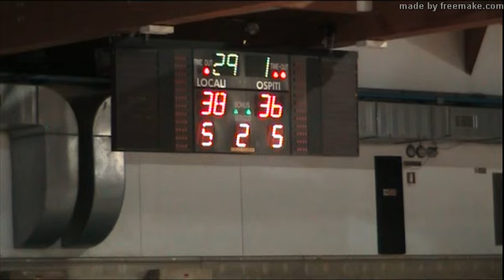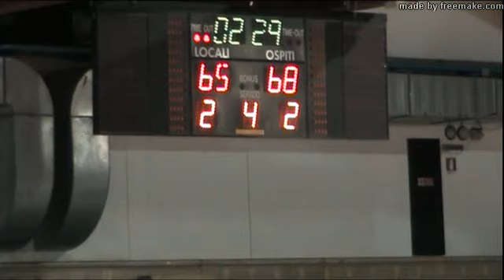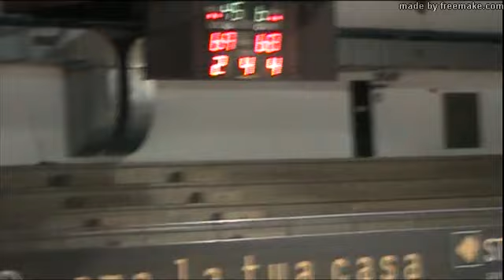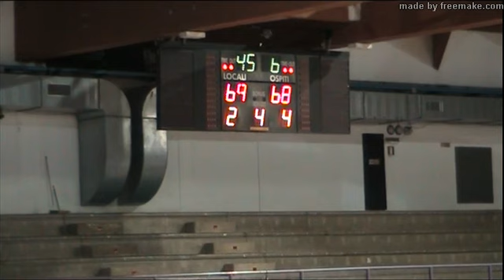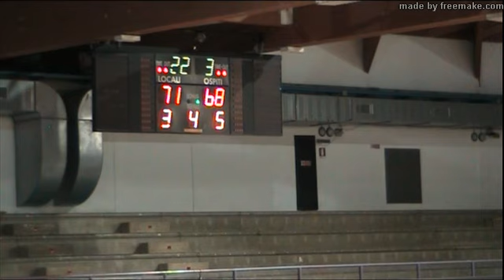Campionato serie B 2029/20: Rekico Faenza - Chieti 73-68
Partita di pallacanestro di serie B nazionale maschile. Telecronaca di Luca Del Favero e Marco Bettoli